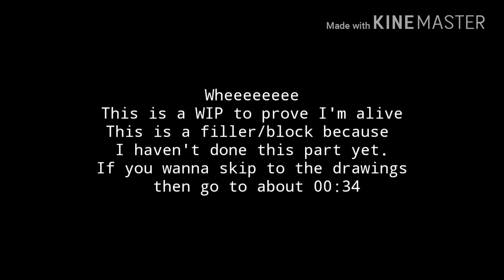WIP that I'm working on+proof I'm not dead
Song: Tip Toe- Imagine Dragons